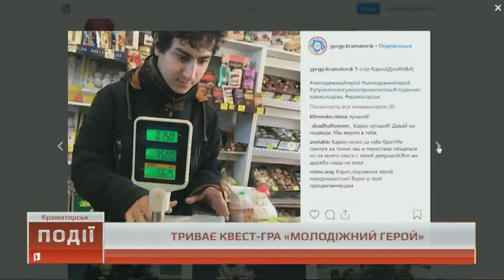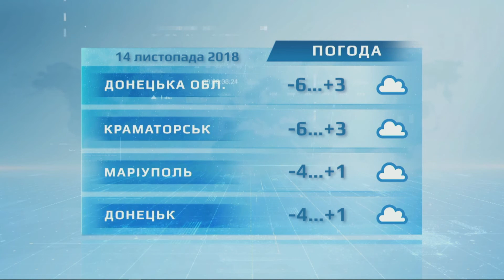13.11.2018. Новини. 18:00